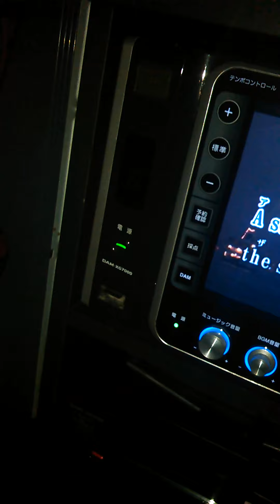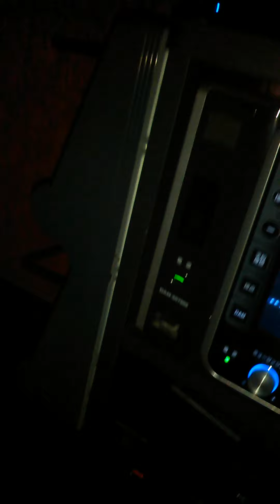Dont Stop Berievin | Journey Cover | Shiomi